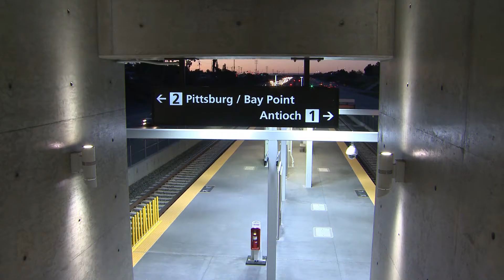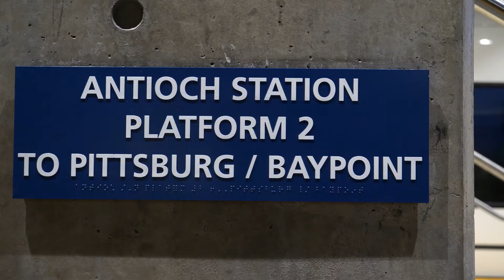BART to Antioch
BART to Antioch will open Saturday May 26th for passenger service making everyone's commute easier by taking thousands of cars off  heavily traveled Highway 4. The new extension features state of the art Diesel Multiple Units which use renewable diesel. The new trains are convenient, quiet and fast. The project was paid for by Measure J and bridge tolls.